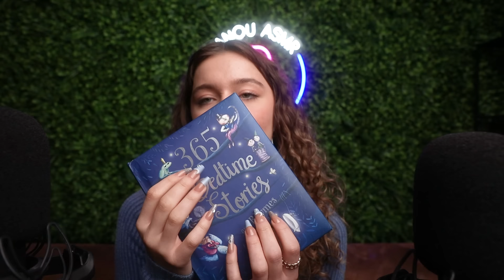ASMR - Tingly Tapping & Scratching With Long Nails!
Hi guys, welcome back! Today I'm tapping with long nails. Hope You Enjoy!